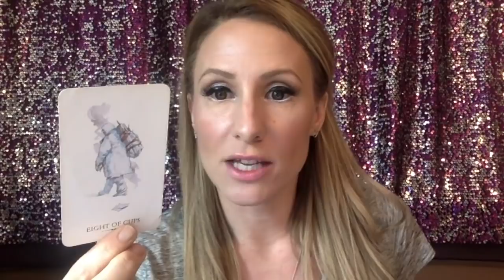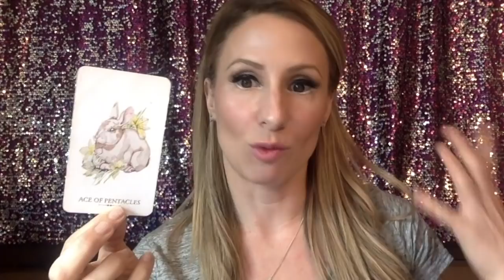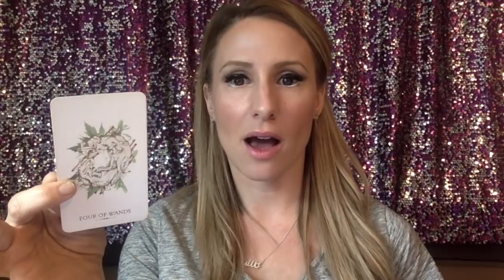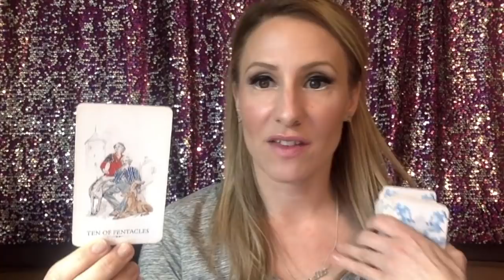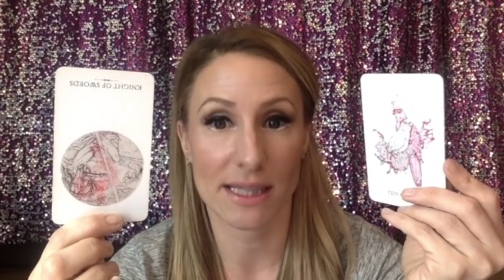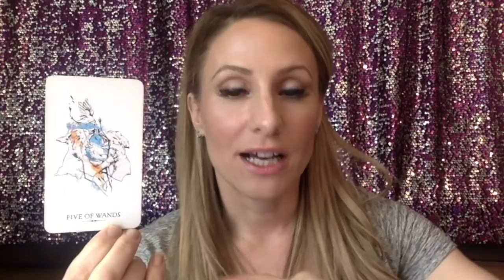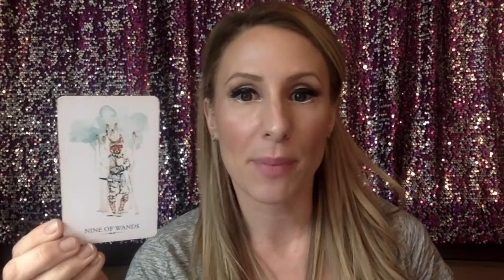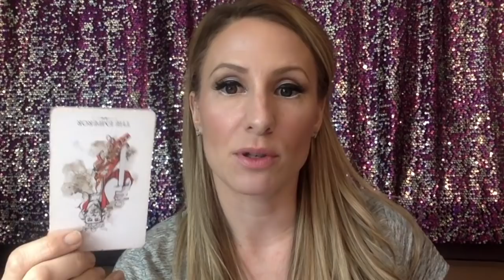Capricorn April 2019- Career, Money, Love- Tarot Reading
This video will tell you what to expect socially, emotionally, in love as a single Capricorn, a coupled Capricorn, or if your relationship is undefined, new or polyamorous.